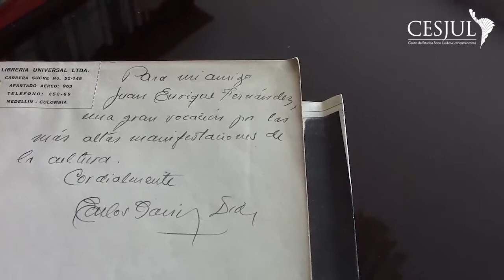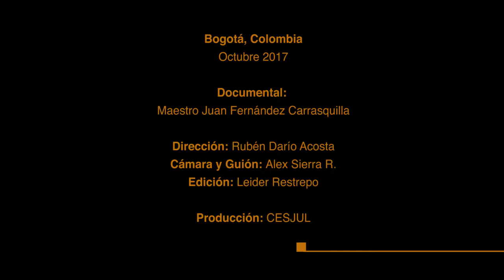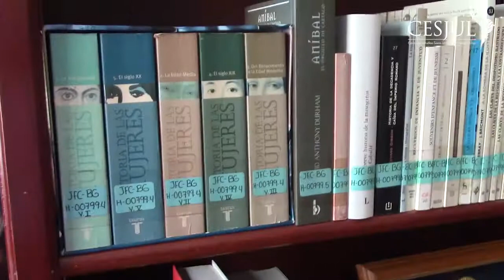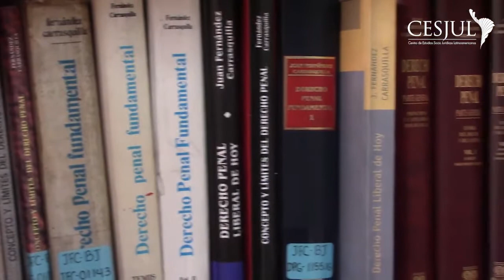Semblanzas, Homenaje maestro Juan Fernández Carrasquilla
CESJUL realizó un homenaje a la vida y obra del maestro y jurista colombiano Juan Fernández Carrasquilla en octubre de 2017.